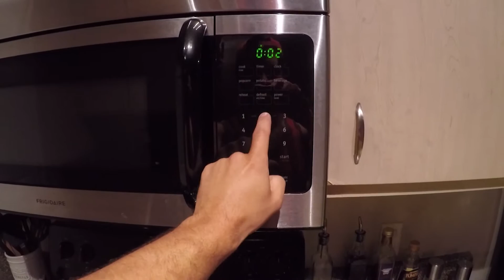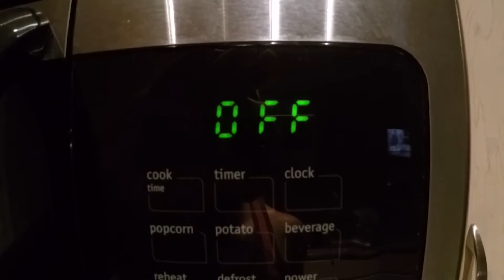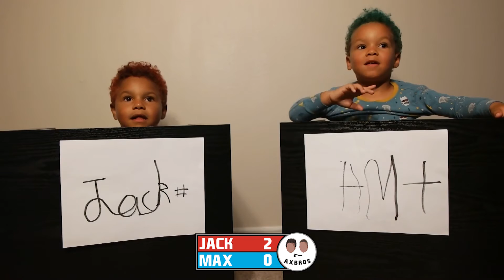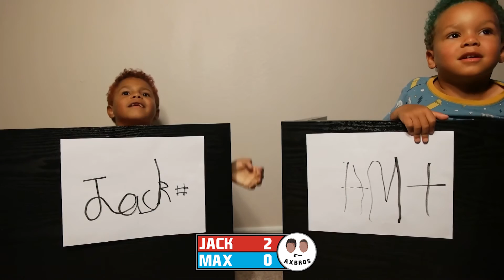Ax Bros Live - 003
The boys make their aunt Aunt and Uncle sandwiches, then play, What Is This?